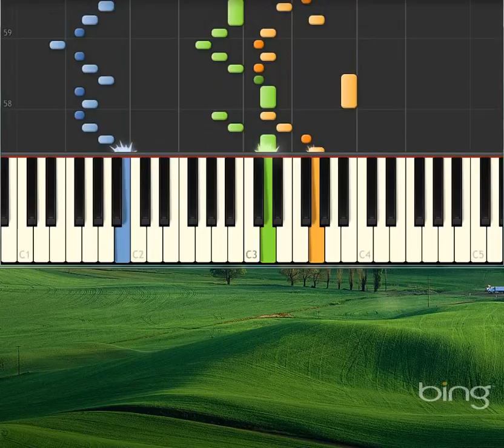Piano version of Bachs two part inventions No.3 [Synthesia Piano] [Piano Tutorial Synthesia]